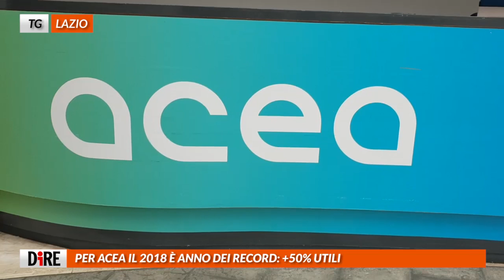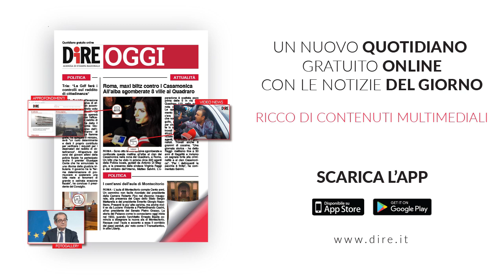Tg Lazio, edizione del 17 aprile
I TITOLI DEL TG:
- GRETA A ROMA FINO A VENERDÌ, IL PAPA: VAI AVANTI
- PER ACEA IL 2018 È ANNO DEI RECORD: +50% UTILI
- A PALAZZO CORSINI SCOPERTA FORNACE DEL I-III SECOLO DC
- DA PISANA PREMIO ‘DOVERE DI PAROLA’ A GIORNALISTI ANTI-MAFIA